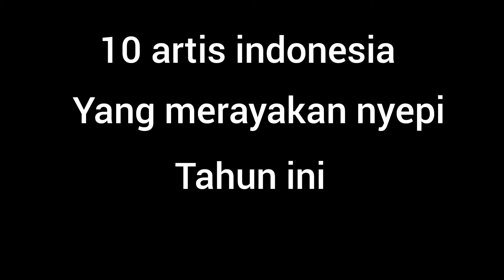10 artis indonesia yang merayakan hari nyepi tahun ini